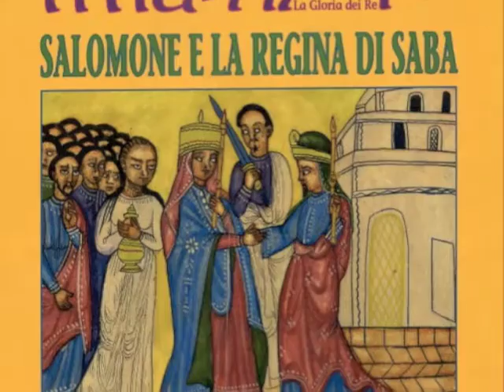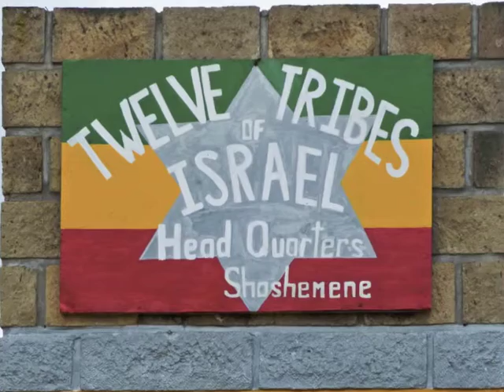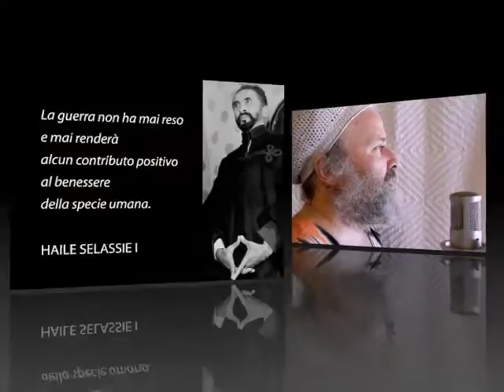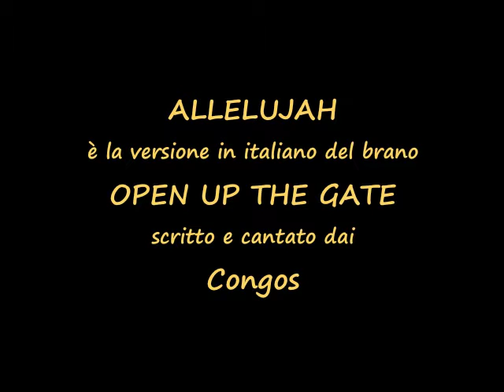ALLELUJAH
Video autoprodotto in occasione del 124° anniversario della nascita di Tafari Makonnen, il futuro Imperatore d'Etiopia Haile Selassie I, avvenuta il 23 Luglio 1892 ad Ejersa Goro, Etiopia.